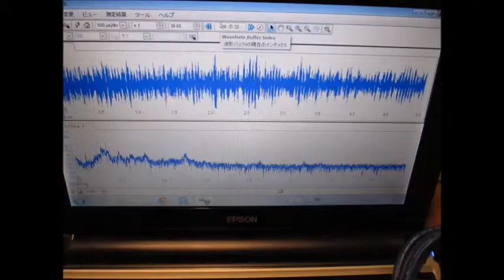スライドショー 超音波実験 ultrasonic-labo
超音波実験
ultrasonic-labo